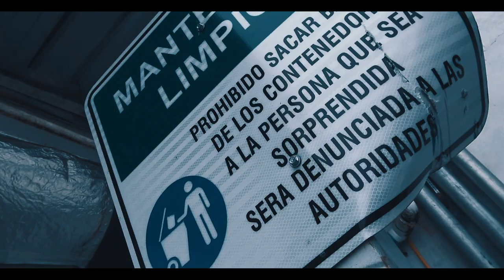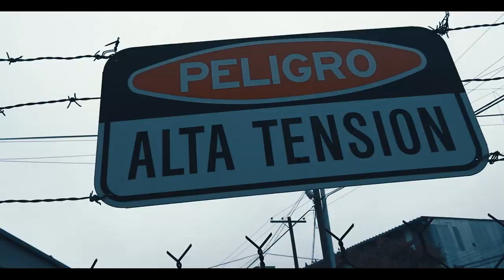Alan Lopez - Saludos pa' todos los ghettos (Video Oficial)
Letra: Alan Lopez
Tema : Saludos pa' todos los ghettos
Prod. De audio & edicion de video : Hell side media ent.